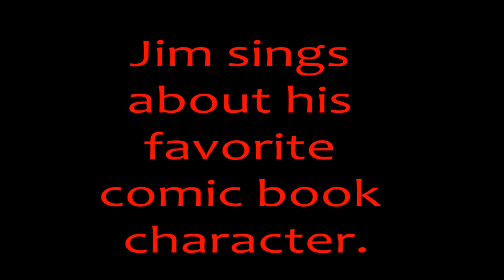Jim Sings About Spiderman.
It is just a silly idea...have fun with it.